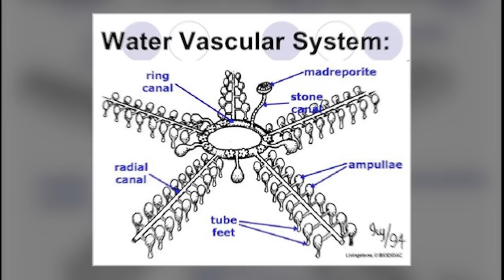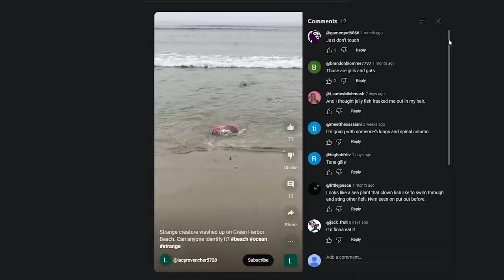If These 15 Beach Moments Were Not Filmed, No One Would Believe It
Wild tides bringing more than just water, beach is where beauty meets surprises…
Along the shore, a world of extraordinary encounters and incredible feats awaits..
Remarkable, chaotic and enigmatic creatures ...let's watch some Astonishing Beach Moments That Defy Belief on Camera…